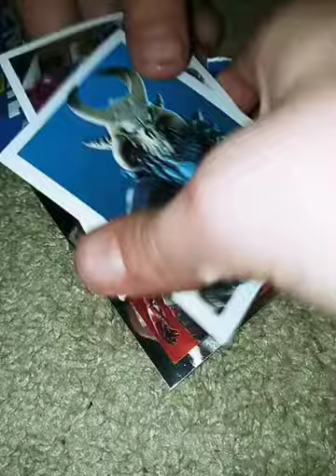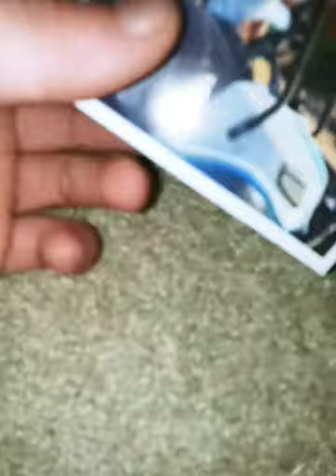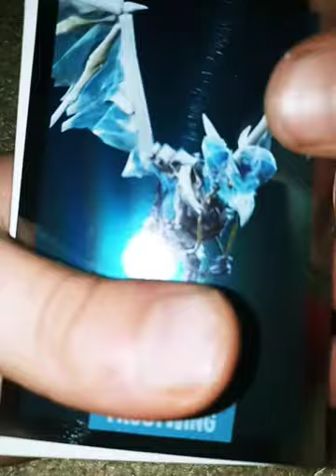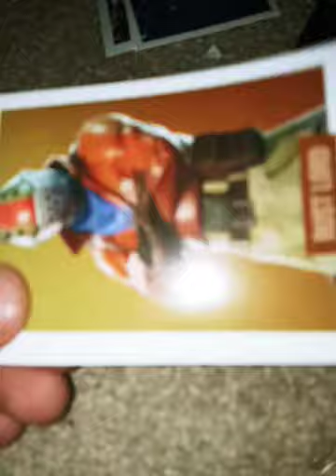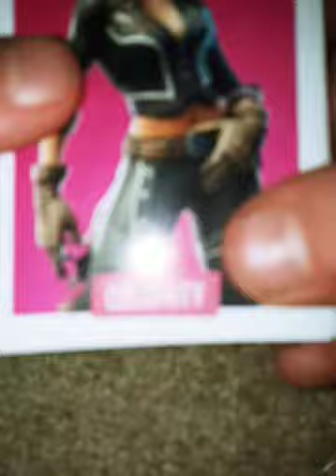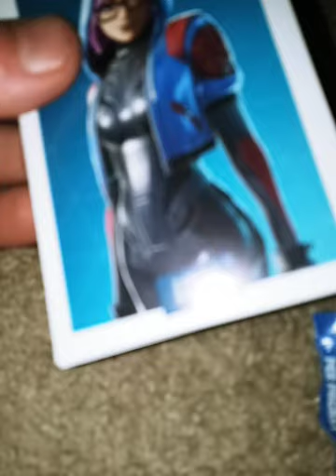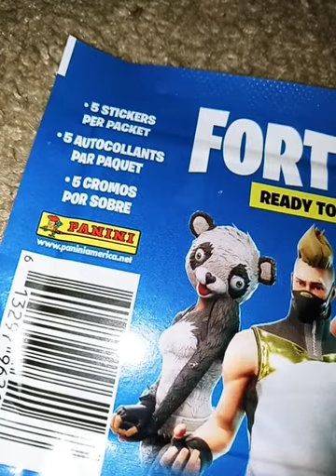December 13, 2020